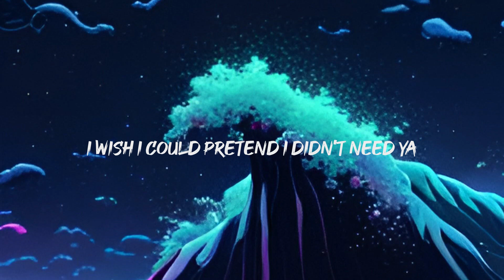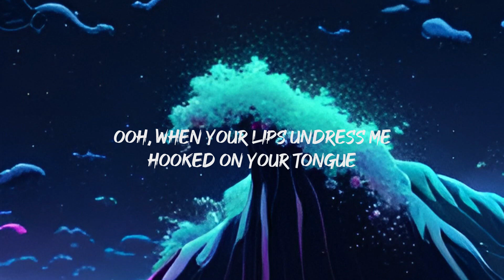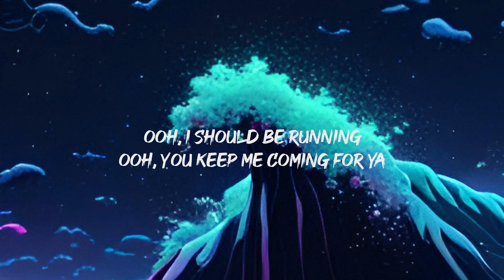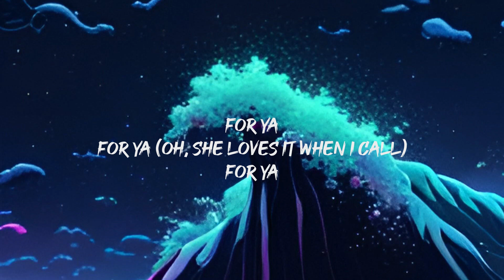Shawn Mendes, Camila Cabello - Señorita (Lyrics) Letra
yeah noo

sapphire moonlight
we danced for hours in the sand
tequila sunrise

don’t stop